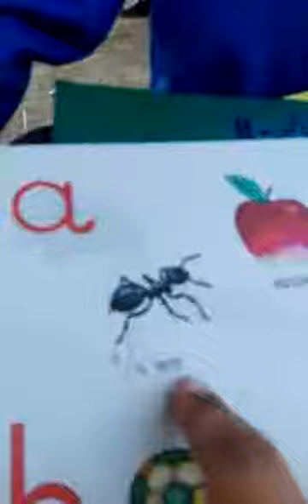a for kerra